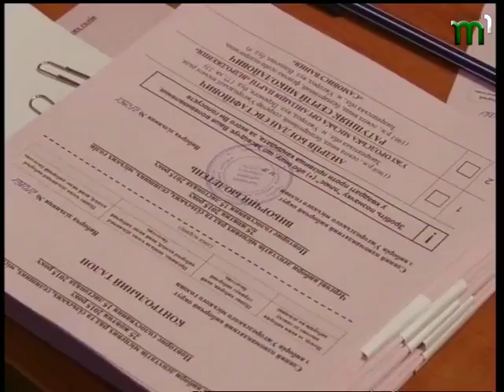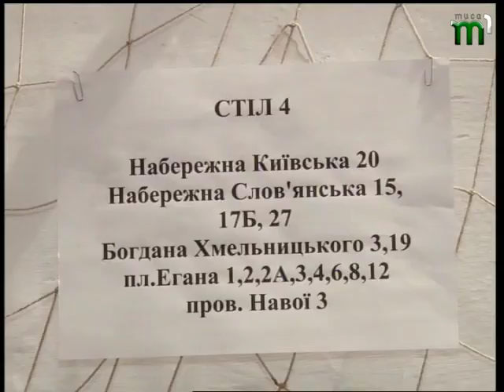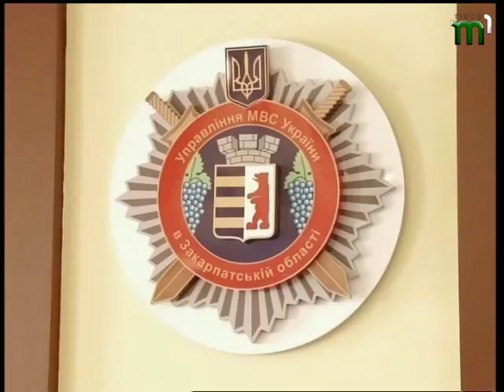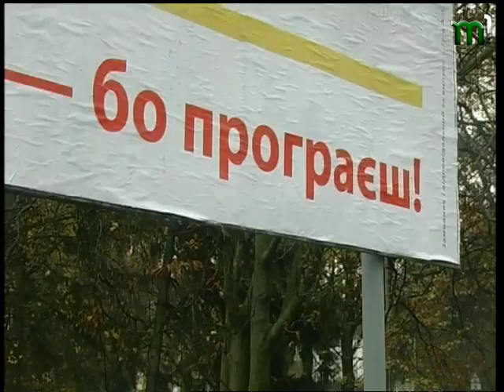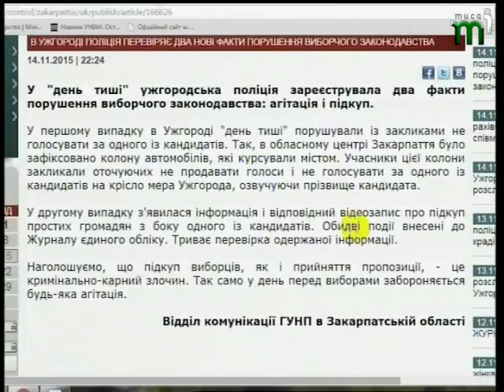НОВИНИ "ВЧАСНО" 10:00 від 15.11.2015